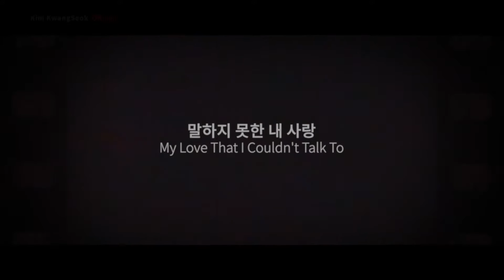김광석 - 말하지 못한 내 사랑 (1991년 7월 30일 마당세실극장)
1991년 7월의 끝자락, 더위가 점점 심해질 무렵,
마당세실극장에서 공연한 라이브 콘서트 영상입니다.
- Kim Kwang Seok Concert in July 1991

말하지 못한 내 사랑 / My Love That I Couldn't Talk To
작사 : 유준열
작곡 : 유준열
(1993년에 발매된 '다시 부르기 1' 앨범에 수록)